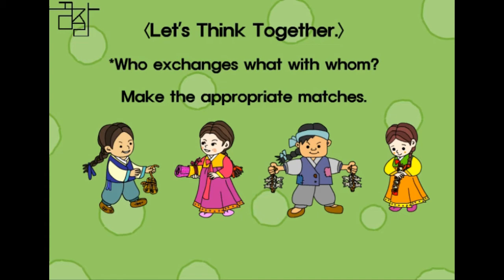Match the correct things(물건맞추기) | 영어창작동화(영어+한글자막) | 어린이동화 | 영어학습 | Animated English Story for kids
♥ 네이버카페 [쉬운영어맛집]에서 대본및 학습자료를 다운 받을 수 있습니다.
티칭맘과 선생님들께 도움이 되길 바래요^^

♥ 저희 채널에 오시면 더 많은 학습동영상을 무료로 볼 수 있습니다.(구독필수)

(All questions or Ad request via email)

♥ 이땅의 모든 티칭맘, 교사여러분과 모든 학생들의 꿈을 응원합니다.
We will support all the teaching moms, teachers and the dreams of all students in the world.